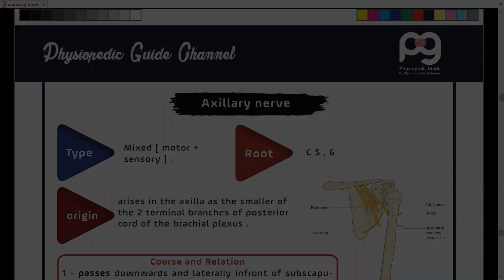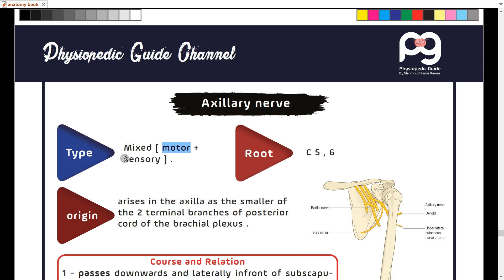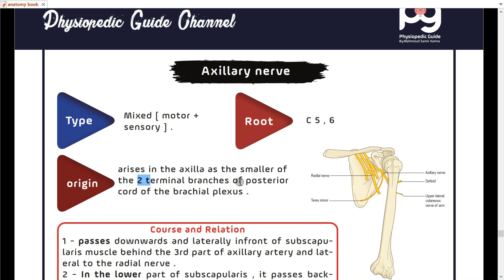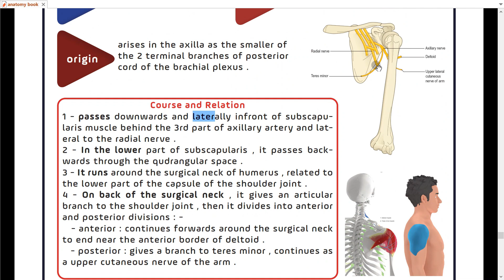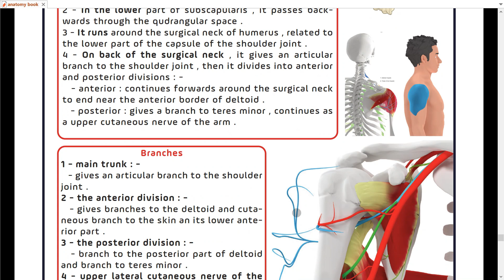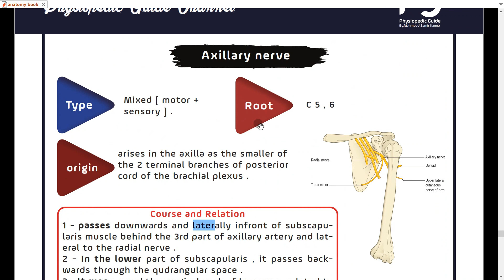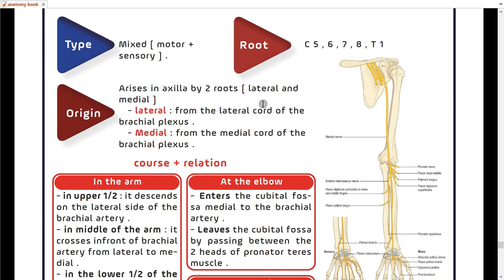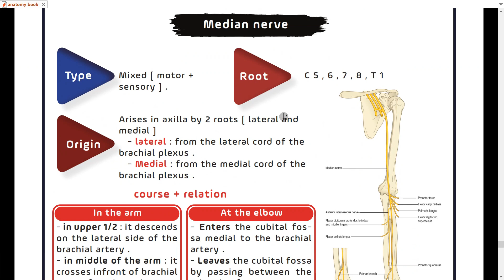Anatomy of axillary nerve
physiopedic guide
 هى أول قناه مصريه عالميه على اليوتيوب مختصه بشرح أمراض العظام وجراحتها ووضع بروتوكول
 العلاح الطبيعى الخاص بالمرض مؤسسها محمود سمير قمره - امتياز  علاج طبيعى - جامعه كفر الشيخ